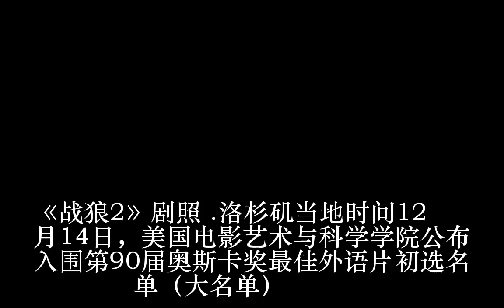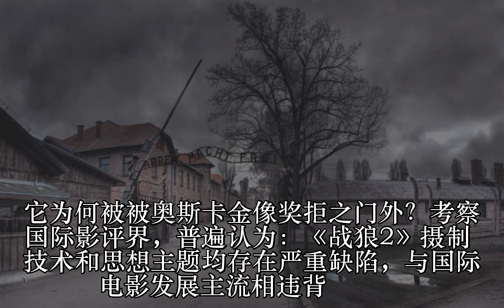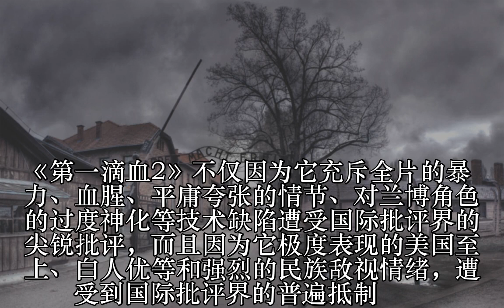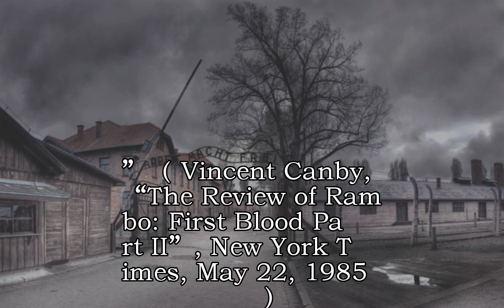肖鹰：《战狼2》被奥斯卡金像奖拒于门外的真相